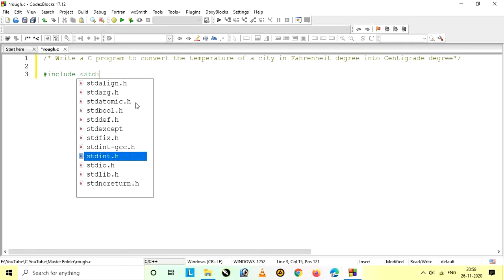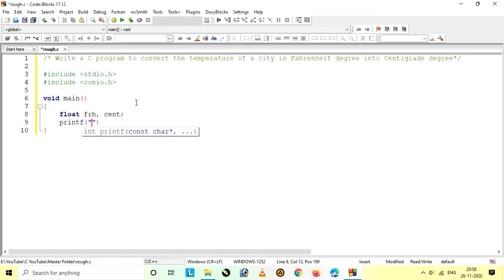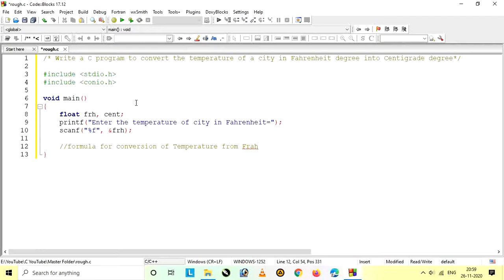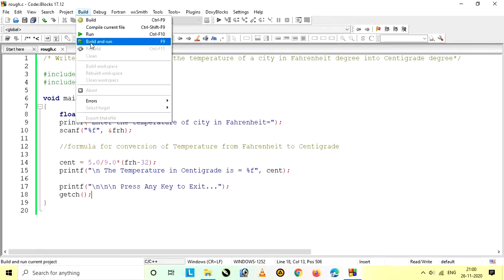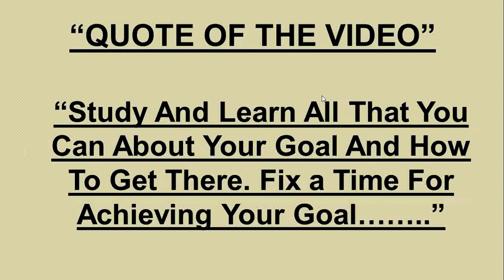3. C Program To Convert The Temperature Of A City In Fahrenheit Degree Into Centigrade Degree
Hi, Welcome to Programming Code Example channel “The Collection of Solutions”| Computer Programming.

About this video :
Write A C Program To Convert The Temperature Of A City In Fahrenheit Degree Into Centigrade Degree.
 Temperature of Fahrenheit degree is converted into Centigrade degree with following formula :
Centigrade  = 5.0/9.0 *(Fahrenheit-32)